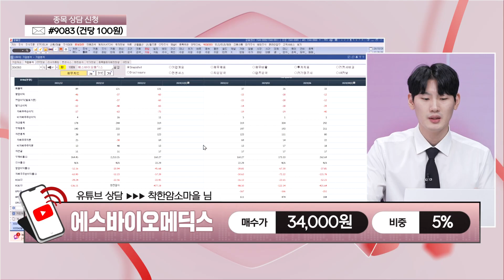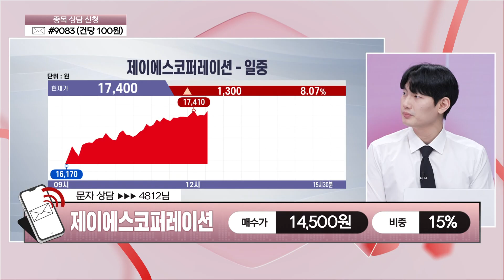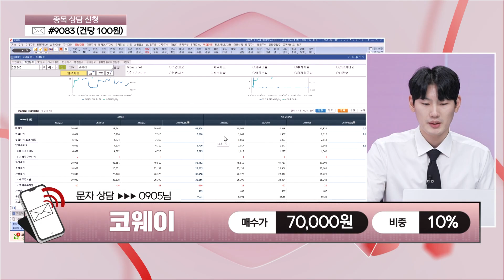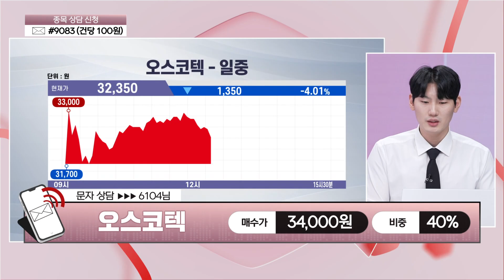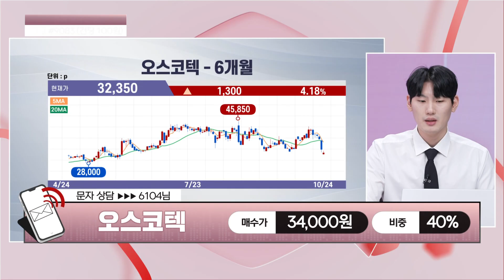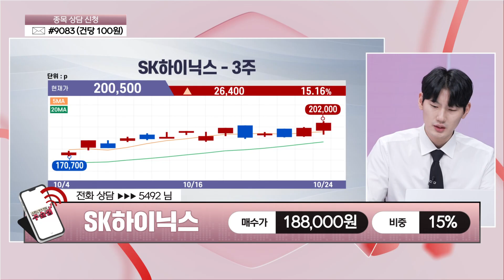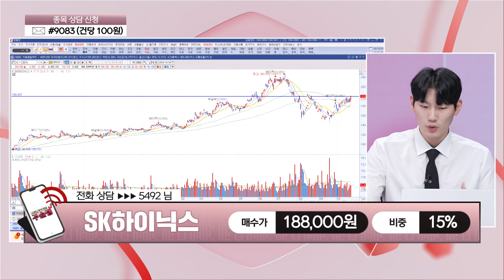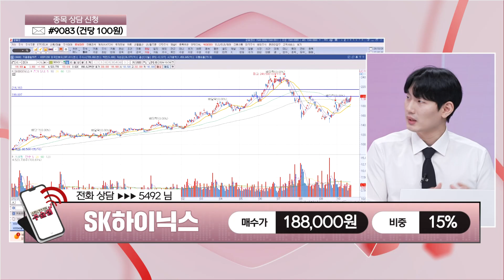[주슐랭] 실시간 종목 진단 쏘카 코오롱인더 에스바이오메딕스 오스코텍 제이에스코퍼레이션 코웨이 SK하이닉스